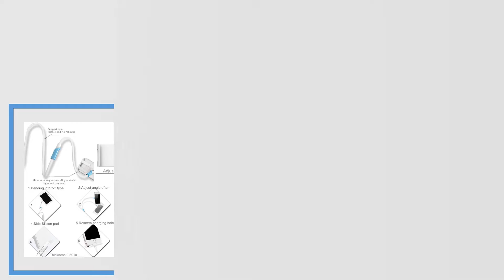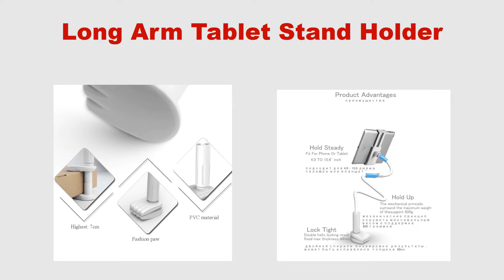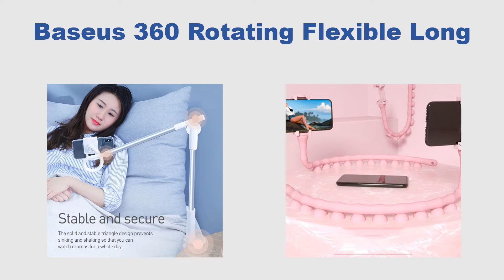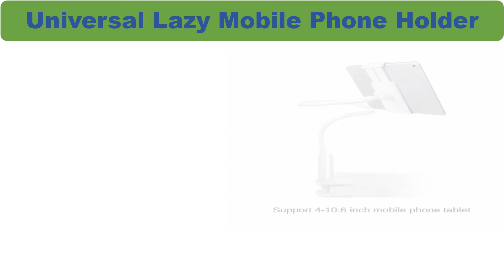Top 5 Best Lazy Phone Holder Review in 2021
Check Discount Price & Full Information:

1.tablet stands holder on bed for Ipad pro 11 inch 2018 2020 Lazy Mobile Phone Support Bed Universal Lazy long arm desk holder

2.Universal Long Arm Tablet Stand Holder For Samsung Ipad Air Mini Xiaomi Mipad Kindle 4.0 To 11 inch Phone & Tablet Stand Holder

3.2021 wall Caterpillar Lazy Bracket Mobile Phone Holder Worm Flexible Phone Suction Cup Stand For Home Wall Desktop Bicycle

4.Baseus 360 Rotating Flexible Long Arm Lazy Phone Holder Adjustable Desktop Bed Tablet Clip For iPhone Xiaomi Mobile Phone Holder

5.Universal Lazy Mobile Phone Holder Flexible Arm Clip Desktop Cell Phone Bracket Desk Phone Clip Holder Screen Phone Holder